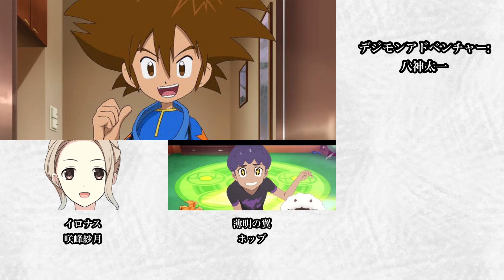三瓶由布子が演じたアニメキャラまとめ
生年月日 2月28日
星座 うお座
所属事務所 アクセルワン
デビュー作 だぁ！だぁ！だぁ！（西遠寺彷徨）

制作8月